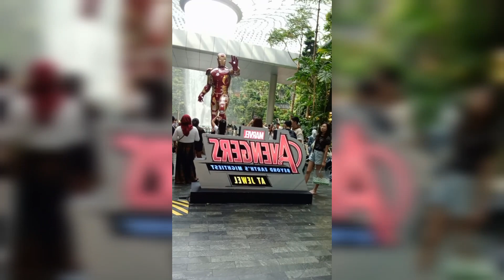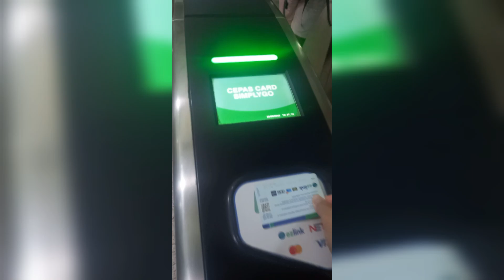RAIN VORTEX WATERFALL SINGAPORE/JEWEL CHANGI AIRPORT/PART 2